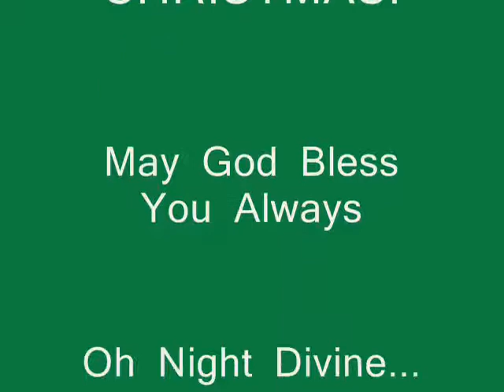"Oh Holy Night" • Sung by Chip Yeomans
~ Sung by Chip Yeomans ~

This is the first time in about twenty years I have not sung Christmas songs ANYWHERE.  For nineteen years I did a Christmas Concert at my mother's churches.  The last three years I have sung at my home church as well as other churches.  Not this year.  This is a first for me.  I am also alone on Christmas Eve for the first time in my life that I can remember.  I am going to church and  pray for all my friends and family.  This video is my Christmas gift to all of you.  This is one of my favorite Christmas songs ever.  I hope you enjoy my version.  God bless you always.  Merry Christmas everyone!  Love, CHIP